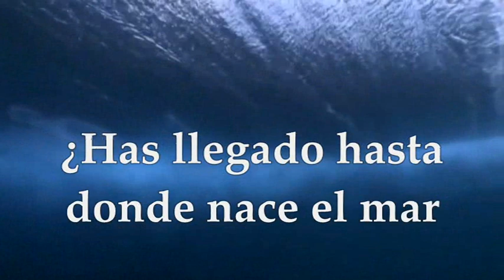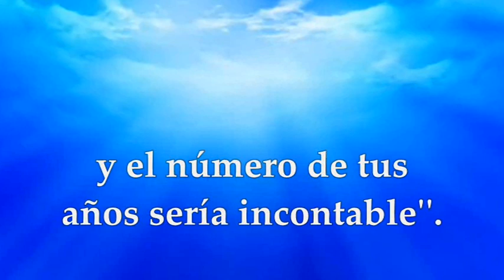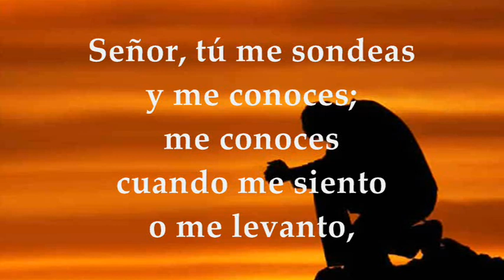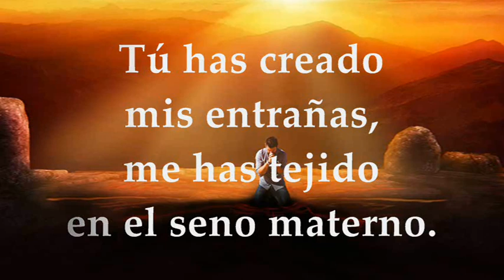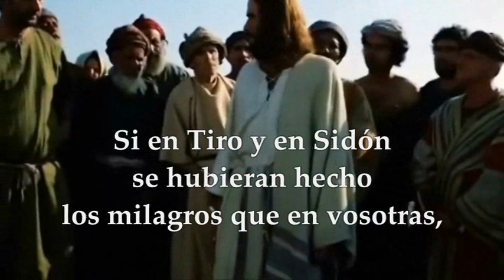EVANGELIO LECTURAS VIERNES 30/09/2022 | LUCAS 10,13-16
EVANGELIO Y LECTURAS EUCARISTÍA VIERNES 30 DE SEPTIEMBRE DE 2022 VIERNES XXVI VIGÉSIMA SEXTA SEMANA DEL TIEMPO ORDINARIO Primera Lectura: Del libro del profeta Job 38,1.12-21;40, 3-5 Salmo 138, 1-3, 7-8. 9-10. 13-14ab R/. Guíame, Señor, por el camino eterno Evangelio según San Lucas 10, 13-16#lectores